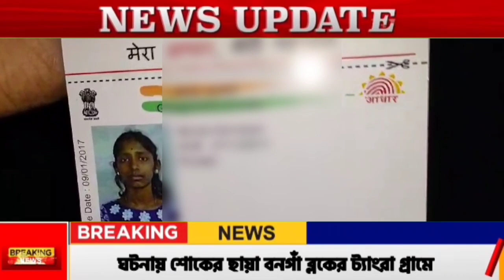Bongaon : দুই বোনের মর্মান্তিক ঘটনা! কি ঘটেছে দুই বোনের দেখুন ...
দুই বোনের মর্মান্তিক ঘটনা! কি ঘটেছে দুই বোনের দেখুন ...